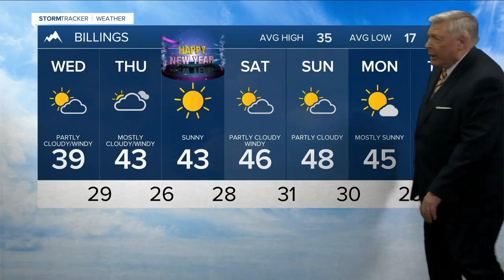Q2 Weather: 10p.m. with Bob McGuire for Dec.29, 2020